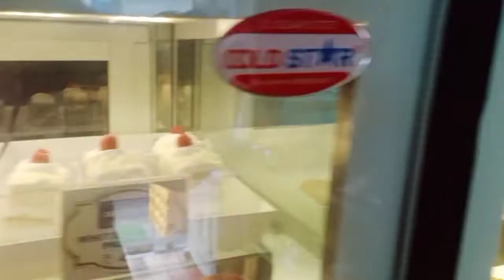my birthday vlog 😊😊😊😊sabse acha birthday tha ye kyonki family mere sath hai❤❤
HI everyone kese ho aap sab ye mera birthday vlog hai pahli baar Sadi ke baad sab family ke sath thi apne birthday ke din bahut acha laga hoge you like this video so plz subscribe to my channel..